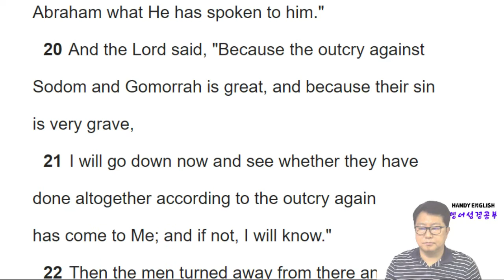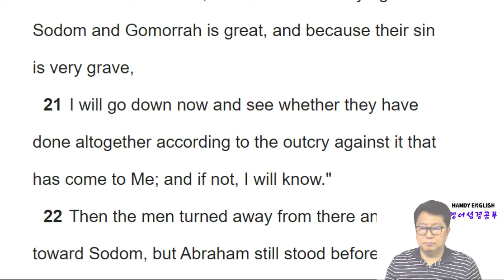영어성경공부 창세기 Day43 18장 16절 ~ 22절